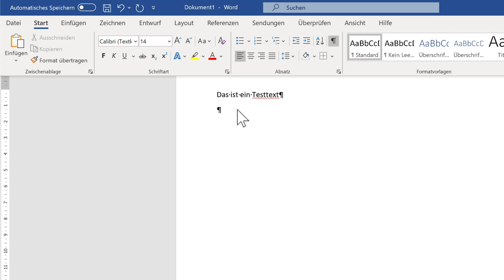Word Rahmenlinie entfernen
Das Video zeigt, wie Sie in Word eine Linie entfernen, genauer gesagt eine Rahmenlinie.
Damit können Sie auch die Linien entfernen, die Sie mit der automatischen Linienfunktion von Word anlegen, in der Sie zum Beispiel --- eintippen und dann auf Return drücken.